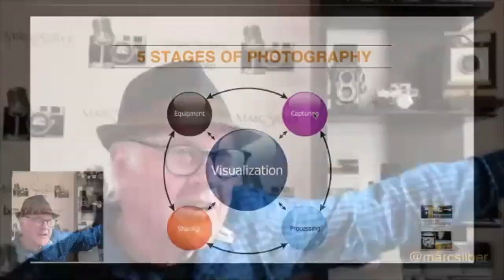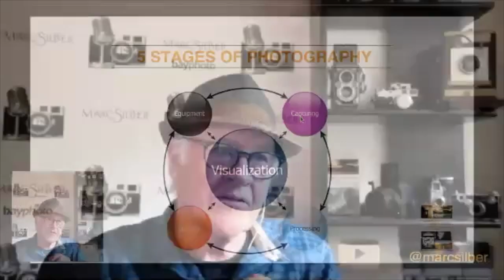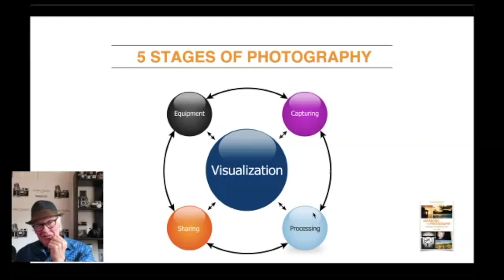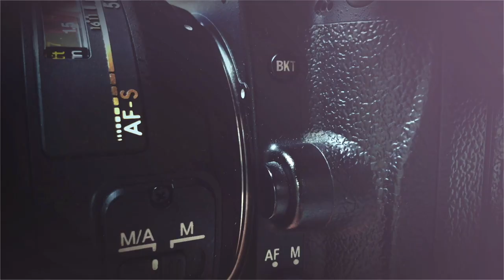The Five Stages to Advancing Your Photography, with Marc Silber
In this interview, Marc Silber shares some sage wisdom and methodology around the five stages of mastering photography. In the book, Advancing Your Photography, and this interview you'll learn some fundamental ways to take your photography skills to the next level.

About Marc Silber

Marc Silber is a 3-time bestselling author, photographer, filmmaker, and producer of the very popular YouTube series Advancing Your Photography, where he has interviewed scores of some of the biggest names in photography.

He started out learning darkroom skills and the basics of photography at the legendary Peninsula School in Menlo Park, CA, in the '60s and moved on to hone his skills to professional standards at the famed San Francisco Art Institute. Marc moved into teaching photography in workshops all over the country, he became renowned as an engaging and helpful speaker and coach, as his greatest joy comes from helping others.

He loves adventure and you will find him out backpacking surfing or snowboarding, or maybe just chilling, taking a walk-through Carmel with his wife and Golden Retriever.